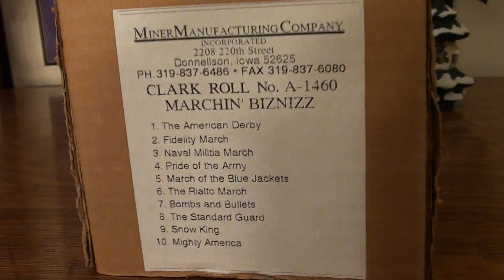Fidelity March Played on a Seeburg L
My 1927 Seeburg L